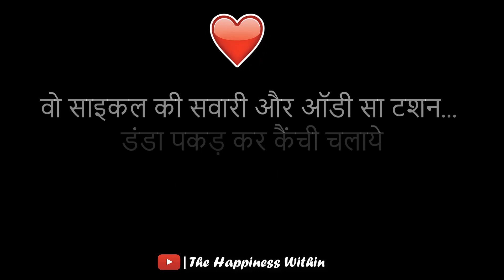बड़े दिन हो गए | Heart Touching poem for Friend | Heart Mealting Poetry | The Happiness within Poem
बड़े दिन हो गए | Dosto ke liye | Heart Mealting Poetry | The Happiness within Poem

Kaisi lagi ye choti si poetry, comment section me jarur batana aaur apne doston ke saath SHARE zaroor karna 🤗

IMPORTANT NOTICE-
We make heart touching Lines, motivational Lines, inspirational quotes , best shayari in hindi and sad status shayari videos just for the peace of mind of people...

IMPORTANT NOTICE-
We make heart touching Lines, motivational Lines, inspirational quotes , best shayari in hindi videos just for the peace of mind of people...